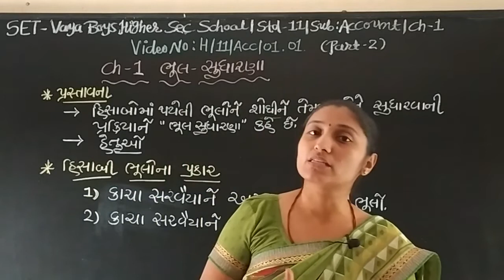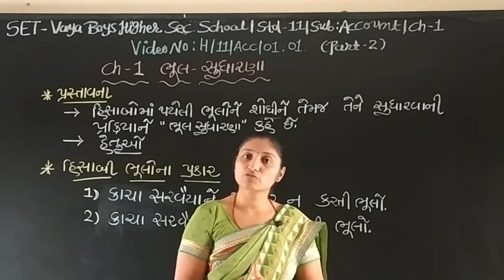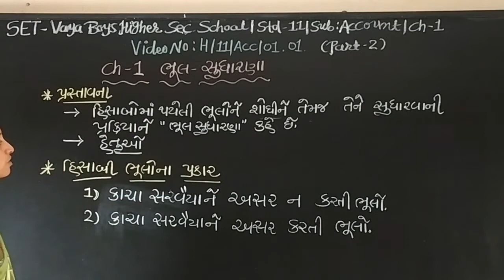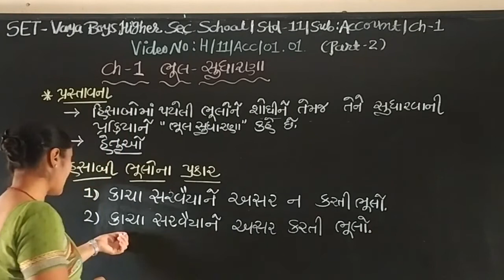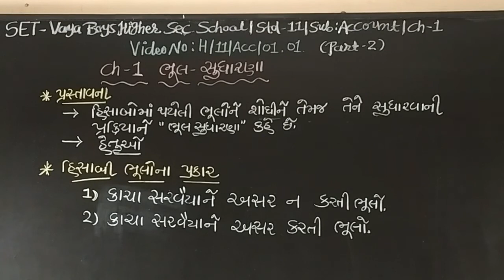SET - H/11/ACC/01.01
SET  –  VAYA  BOYS HIGHER  SEC.  SCHOOL - STD.- 11 –  SUBJECT – ACCOUNT - PART 2 - CHAPTER - 01.01